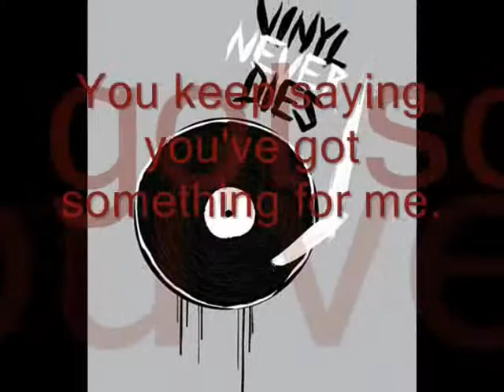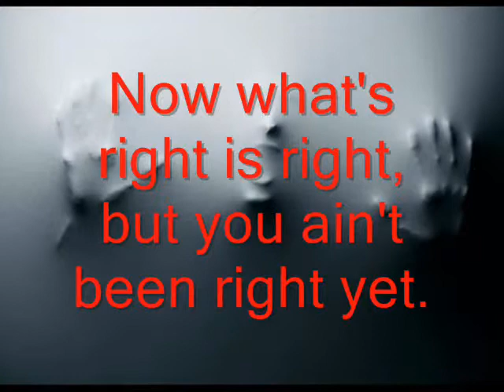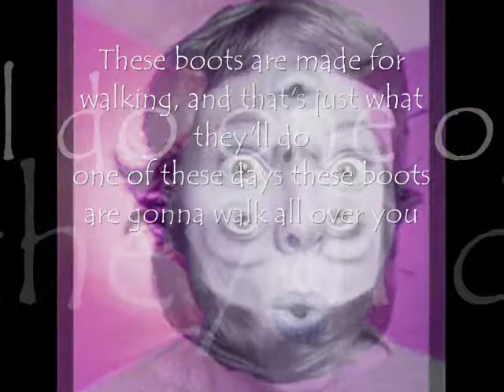Planet Funk_These Boots are made for walking ( written by Lee Hazlewood)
Carrasco's Revisited Video Boots***